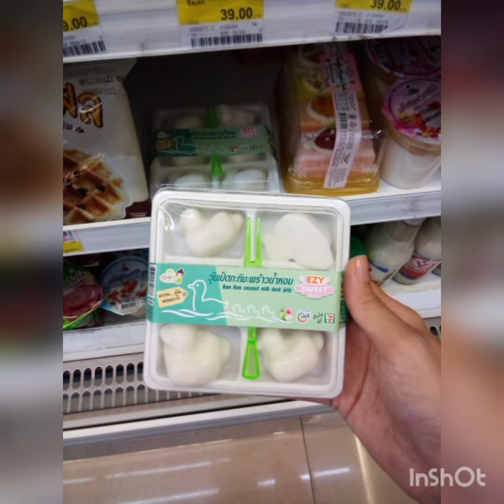กำลังกิน วุ้นเป็ดกะทิมะพร้าวน้ำหอม ตราอีซี่สวีท ราคา 25 บาท ที่ร้าน 7-11 หน้ากิน Ok อร่อยดี